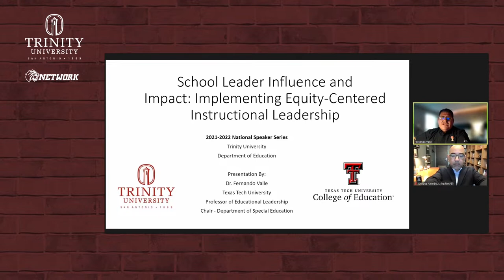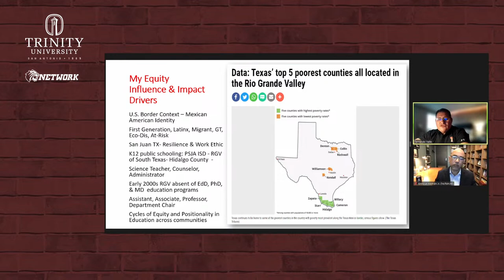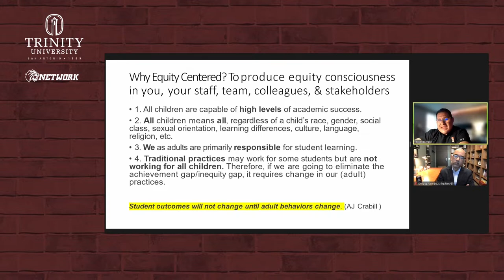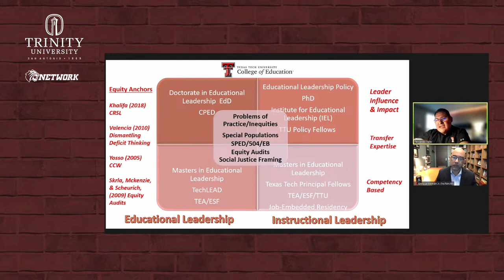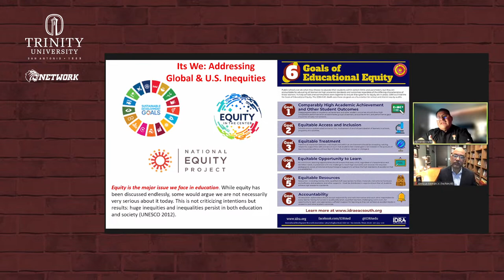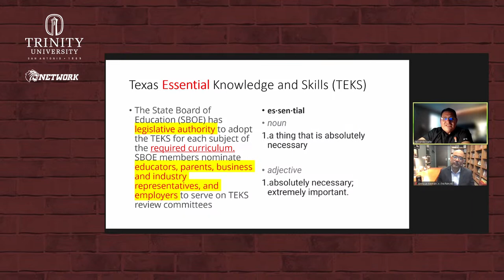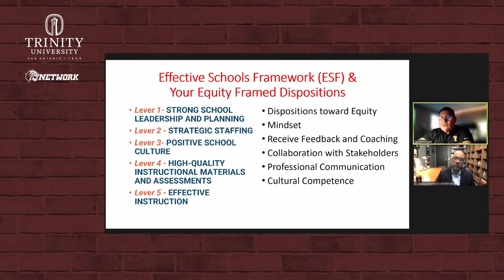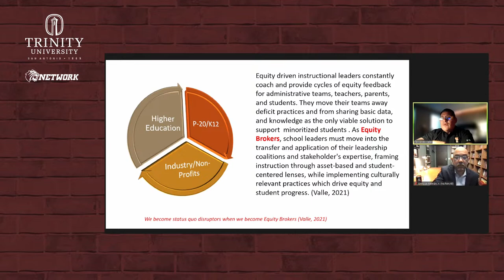211108 National Speaker Series: Fernando Valle, Ph.D.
The National Speaker Series is presented by the department of Education.